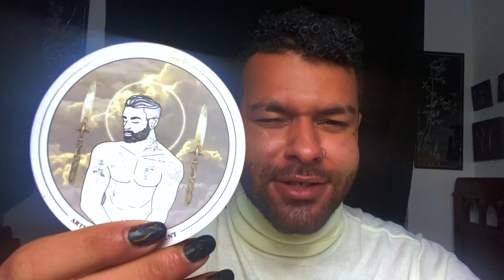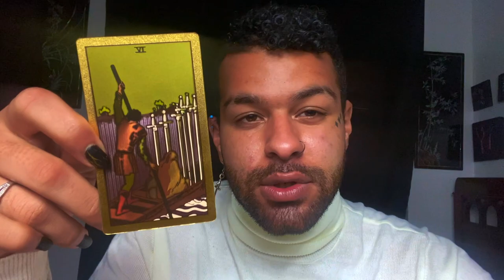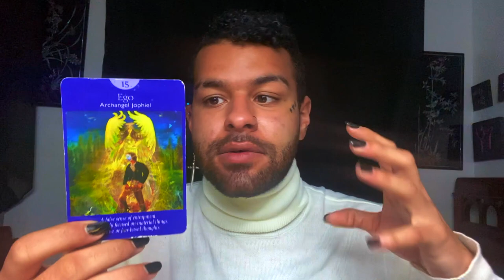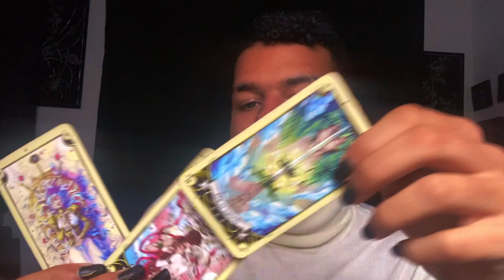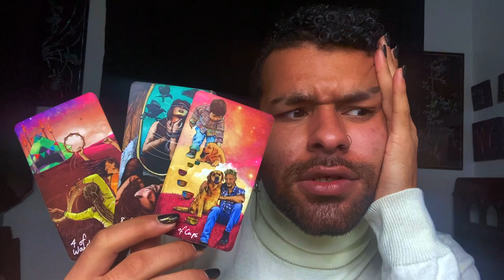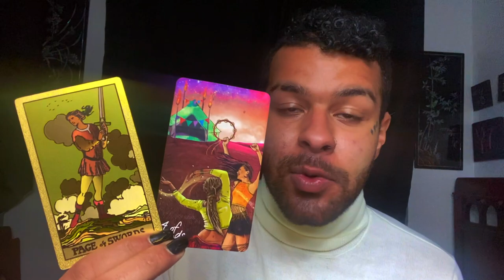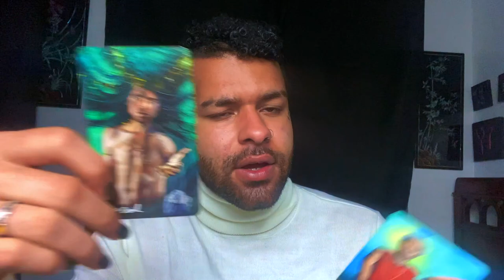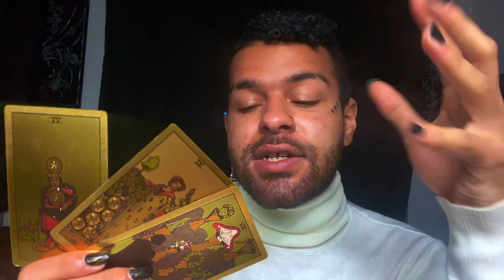Virgo ♍️"ITS ABOUT TO HAPPEN VIRGO! GET READY!" Tarot Reading APRIL 6TH - 12TH 2021 Tarotscope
This is a weekly 2021 Tarot reading for the Zodiac sign - Virgo for the week of APRIL 6TH - 12TH. This weekly Virgo tarot reading forecast covers the subjects of Love, soulmate & twin flame connections, career, money & financial, and general overall messages. These weekly Virgo tarot readings also includes predictions for Virgo. These messages that came through in the tarot cards for this weekly tarot reading are for ALL Virgos under the Sun, Moon, Rising zodiac sign for the week of APRIL 6TH - 12TH

$SimplyVelca

~ 🖤 Social Media 🤍 ~

🎵 Music Credits 🎶